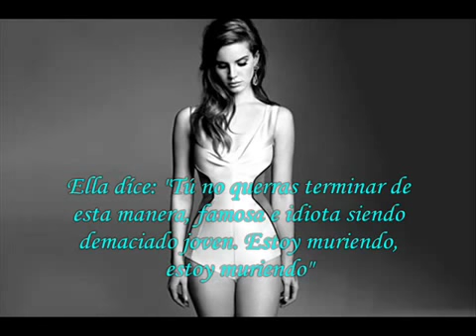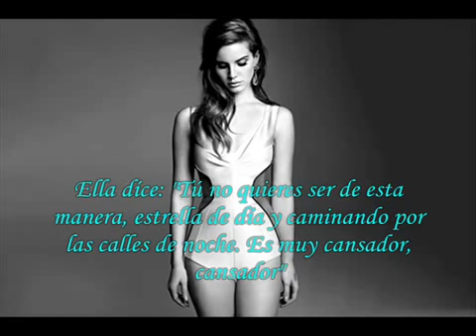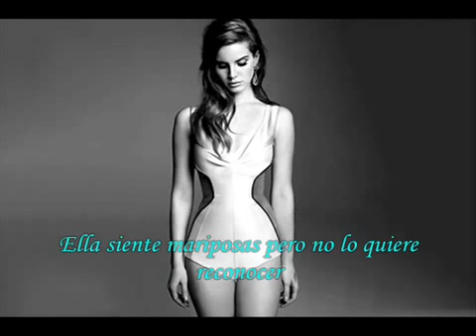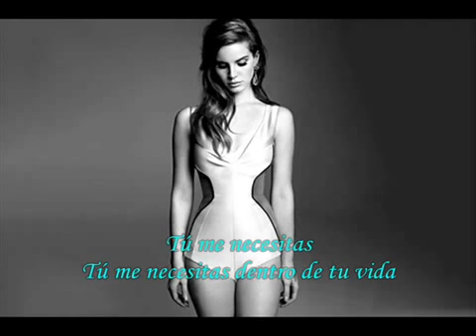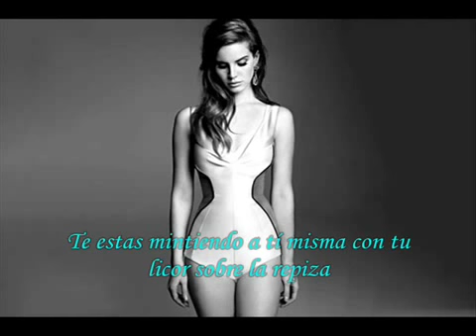Lana del Rey Carmen Subtitulada en Español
Stephany Juarez 1AMCN